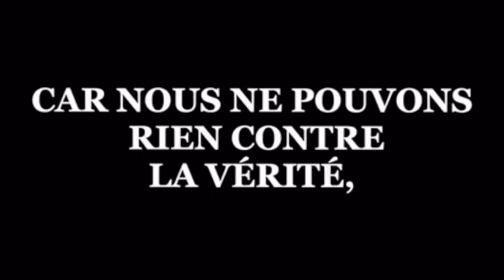HD HERVE BOTSHEBE '' LA MARCHE D'ABRAHAM ET ISAAC VERS MORIJA ''